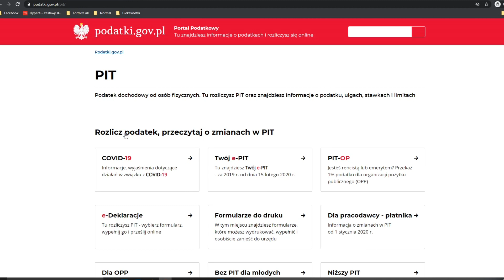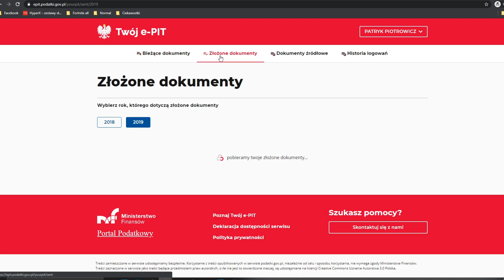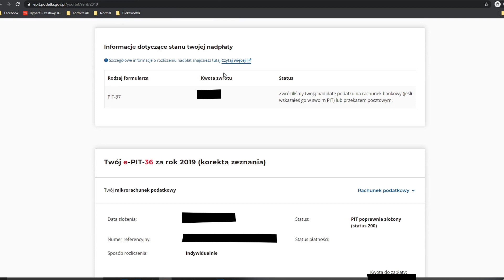Jak SPRAWDZIĆ czy PIT został ROZLICZONY przez urząd skarbowy 2021? - Stan rozliczenia pit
Zastanawiasz się jak sprawdzić, czy pit został rozliczony przez urząd skarbowy? W tym filmie pokaze Ci stan rozliczenia Twojego pitu w urzędzie skarbowym

Początkowo jeśli chcemy sprawdzić, czy Nasz pit został rozliczony przez urząd skarbowy musimy udać się na stronę rządową, czyli podatki.gov.pl. Po wejsciu na samą stronę wybieramy podatek pit. Po przekierowaniu zaznaczamy opcję Twój e-pit i w tym momencie mamy mozliwość zalogowania. Dodatkowo mamy tutaj informacje o potrzebnych danych,które będą niezbędnę przy logowaniu, czyli pesel, albo w tym przypadku nip z datą urodzenia oraz kwotę przychodu z rozliczenia za 2018 i 2019 rok. Drugim sposobem w tym przypadku jest skorzystanie z profilu zaufanego i w tym przypadku posłuze się tą opcją. Jeśli nie wiecie jak załozyć profil zaufany to pewnie gdzies tam sie pojawi na koniec filmu. W porzadku w tym przypadku wybieramy Twoj e-pit zaloguj sie. No i tutaj jak mowilem wybierajac pierwszą opcję potrzebujemy peselu lub nipu, lub drugą gdzie będzie potrzebny nam sam profil zaufany. Aby nie bawic sie w podawanie danych skorzystam z drugiej opcji, czyli profil zuafany. Teraz wybiore bank i zaloguje sie przez profil zaufany z banku. Po pełnym zalogowaniu na górze mamy biezace dokumenty złozone wnioski i to wlasnie w tej drugiej zakladce widnieją biezace informacje odnosnie stanu danego formularza pit i to w sumie tyle.

0:00 - Wstęp
0:10 Jak sprawdzić stan rozliczenia pit
2:00 Zakończenie